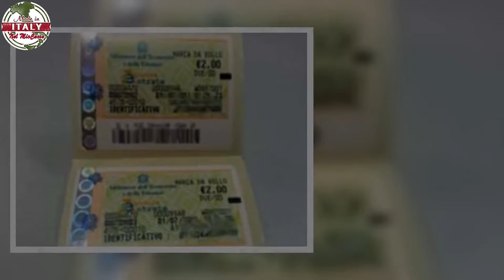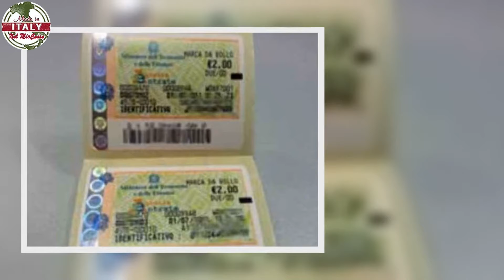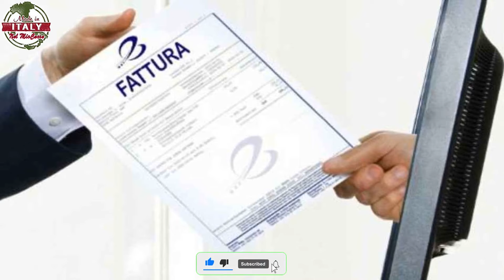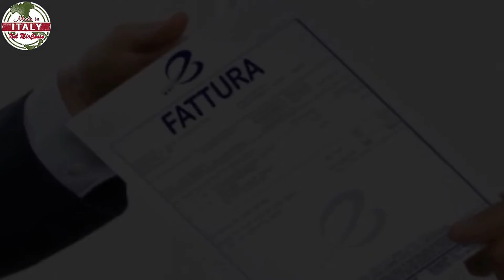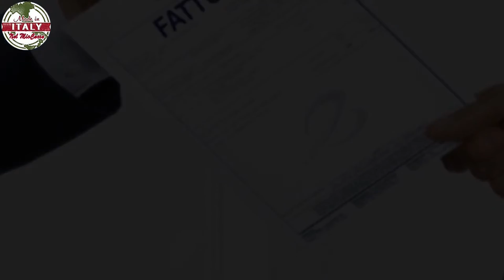Marca da bollo in fattura quando è obbligatoria e chi deve pagarla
Chi fattura sa bene che in alcune circostanze è tenuto ad applicare la marca da bollo di 2 euro. Ma quand’è che il contrassegno in fattura è obbligatorio?